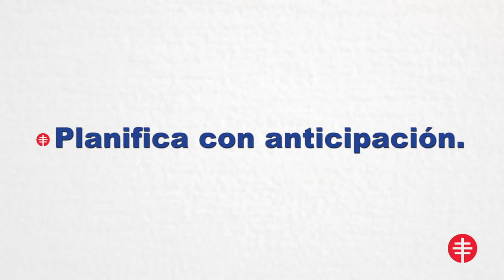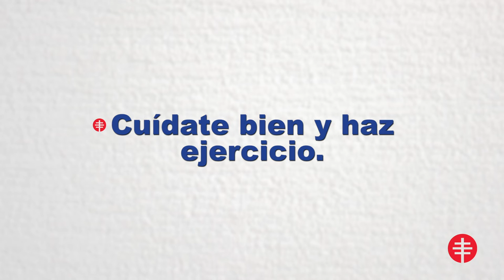Somos Televida: Segmento Cuerpo y Alma: Como manejar el stress.